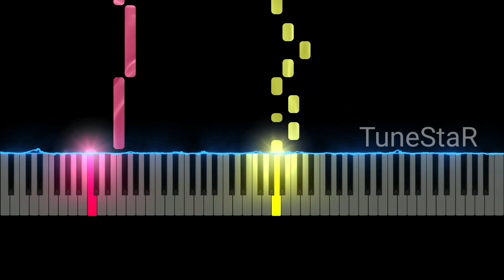Dora The Explorer Theme (Easy Piano Tutorial)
How to play Dora The Explorer Theme Easy on piano